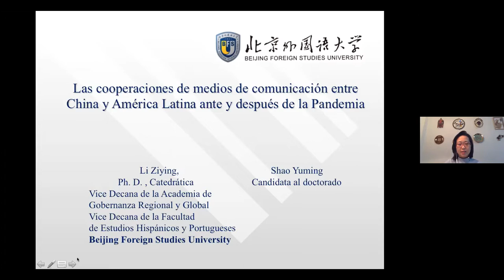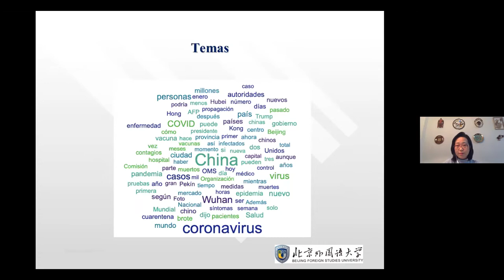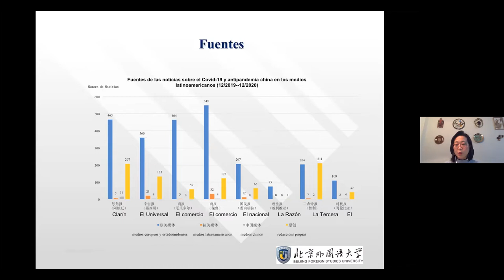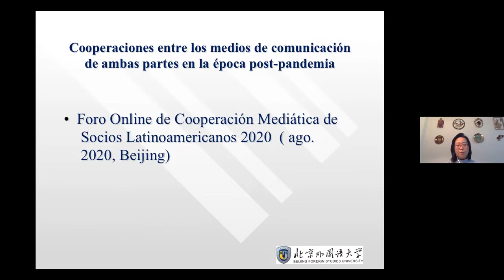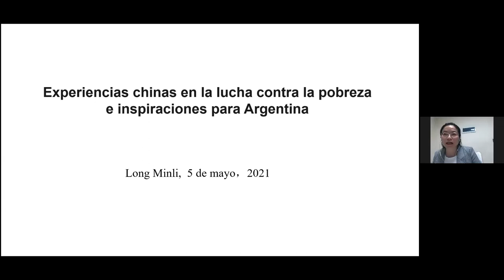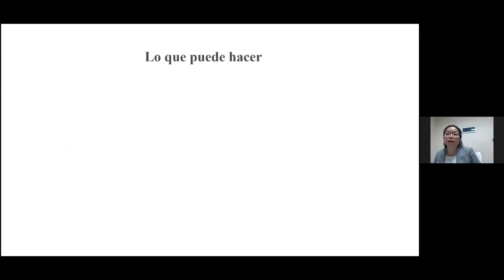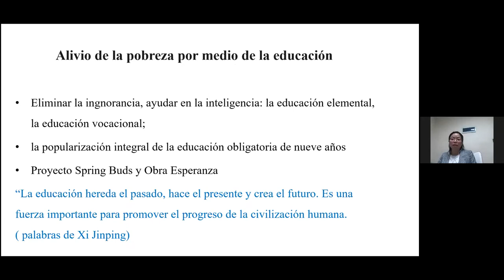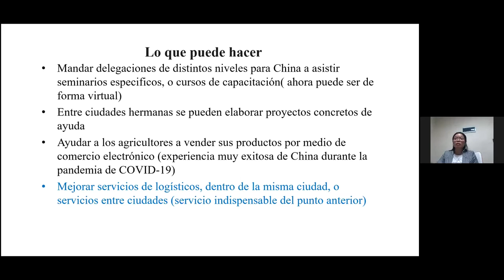Las relaciones China-América Latina y el Caribe en el escenario global de pandemia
Las relaciones China-América Latina y el Caribe en el escenario global de pandemia y competencia estratégica: desafíos y oportunidades.

Participan:
Li Ziying (China). Vicedecana de la Academia de Gobernanza Regional y Global. Vicedecana de la Facultad de Estudios Hispánicos y Portugueses
Long Minli (China). Centro de Estudios Latinoamericanos de la Universidad de Estudios Internacionales de Xi’an (XISU) y Directora del Instituto Confucio de la UNLP
Li Haomin (China). Instituto de Estudios Latinoamericanos de la Academia China de Ciencias Sociales (ILAS- CASS)
Gabriel Merino (Argentina)
Wagner Tadeu Iglecias (Brasil)
Lourdes Regueiro (Cuba)
Ruvislei González (Cuba)
María Francesca Staiano (Argentina)

Organiza: Grupo de Trabajo CLACSO China y el mapa del poder mundial